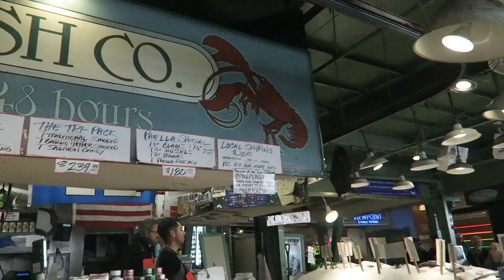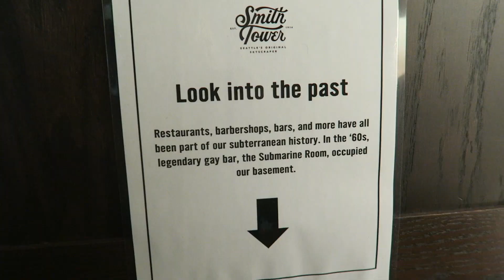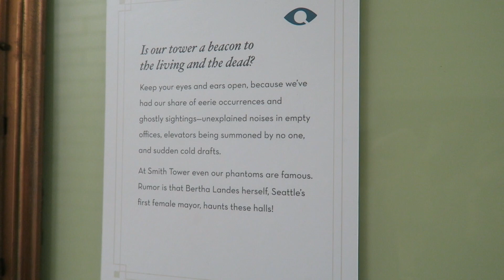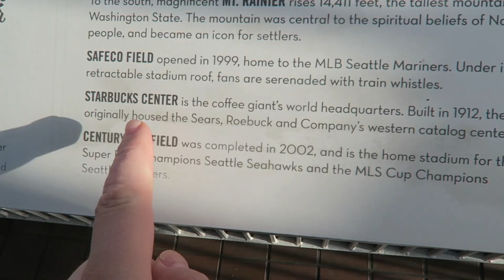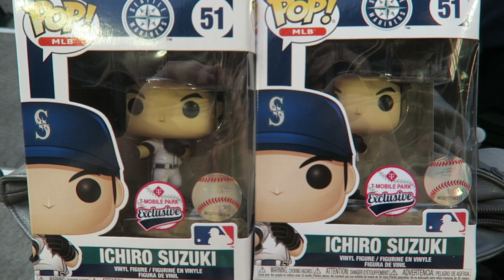Seattle Travel Guide - usaaffamily vlog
We went to 3 new places in downtown seattle; The Smith tower, Elliot bay on the water and a Mariners game!

USAAFFamily is a family military vlogging channel. Follow their adventures now!

some seattle clips from Motionplaces.com

DRONES:
► DJ Mavic Air